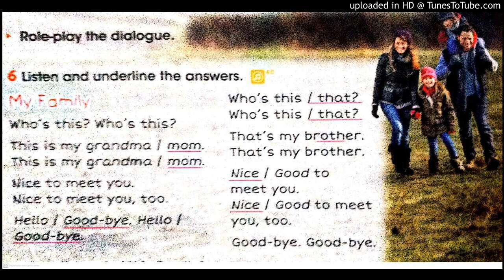2° ANO. Faixa 40.